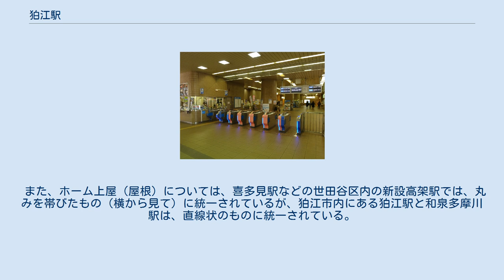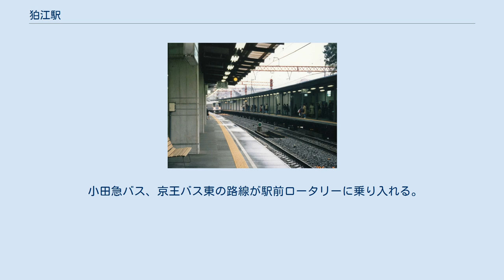狛江駅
狛江駅（こまええき）は、東京都狛江市東和泉一丁目にある、小田急電鉄小田原線の駅である。
 駅名称は自治体名「狛江」から取られた。
 旧・小田原急行鉄道の路線計画時にはなかったが、住民の要望で設置された。
このため駅の開業は路線開業より2か月遅れている。
狛江市の中心に位置するが、駅周辺は住宅が密集していたため大規模商業施設やバスターミナルの設置が困難であった。
路線の高架事業に伴い、駅前再開発事業も行われ、駅前施設「エコルマ」および北口ロータリーが完成した。
 「成城学園前管区成城学園前管内」に属する。
 狛江市内の駅は、当駅と和泉多摩川駅のみである。
なお、喜多見駅はホームの一部が狛江市内となっているが、登記上の所在地は世田谷区となっている。
 高架化直前の狛江駅構内（1995年3月25日） 百済国王が高麗人を日本に帰化させた地で、「狛（高麗）の里」と呼ばれていたことを由来とした「狛江」という地名から。
 駅舎、路線とも地上にあった。
駅舎は下りホーム側にあり、上りホームとは跨線橋により連絡された。
上りホームには臨時改札口があった。
 南口（2016年2月） 1番ホーム（2016年2月） 間に通過線をはさんだ相対式ホーム2面4線を有する高架駅である。
線路・ホームは高架上に、改札口は地上にある。
複々線区間なので各停の動きにかかわらず、特急ロマンスカー・快速急行・急行などが追い越すことができる。
 改札口は喜多見駅側に1か所あり、北側と南側、および改札正面の公共通路への出口がある。
臨時改札口はない。
屋根はホームの全面を覆っているが、線路部分は覆っていない。
駅舎両脇の高架下を商業施設、自転車置き場として利用している。
 世田谷区内をほぼ直線状に進んできた路線が、多摩川橋梁に合わせてカーブする途上にあるため、ホームは緩やかにカーブしている。
 駅舎デザインは、内側外側とも改札階は薄い茶色、ホーム階は白色が基調となっている。
出入り口付近の装飾（駅名が掲げてある箇所）、改札階の窓枠、およびホーム階の窓枠は、濃い茶色で、上部が半円状のデザインに統一されている。
 隣りの和泉多摩川駅では、淡いグリーン色、上部が三角形となっており、両駅間のデザイン上の差異となっている。
 また、ホーム上屋（屋根）については、喜多見駅などの世田谷区内の新設高架駅では、丸みを帯びたもの（横から見て）に統一されているが、狛江市内にある狛江駅と和泉多摩川駅は、直線状のものに統一されている。
 ホーム有効長は10両編成に対応している。
 2013年12月頃に、行先案内表示器が設置された。
 ※下りの東北沢 - 登戸間、上りの向ヶ丘遊園 - 東北沢間の急行線・緩行線は原則として以下の通り使い分けられている。
 南口（2016年2月） 駅舎は1990年代にできたため、設備は比較的充実している。
多目的トイレはオストメイトに対応している。
 2020年（令和2年）度の1日平均乗降人員は36,661人であり、小田急線全70駅中21位。
 北口と南口にそれぞれ駅前広場、ロータリーがある。
北口ロータリーは狛江通りに、南口ロータリーは世田谷通りに通ずる。
また、高架下には商業施設の小田急マルシェ狛江がある。
 2018年4月から狛江交番の隣にある空き地は「えきまえ広場」としてイベントなどに開放されている。
 ダイソー狛江店や啓文堂書店狛江店などが出店する。
 小田急バス、京王バス東の路線が駅前ロータリーに乗り入れる。
 南口より若干和泉多摩川駅よりの駅前ロータリーに乗り入れる。
かつては以下の小田急バスの路線のほかに不定期ながら京王閣行の京王バスが運転されていた。